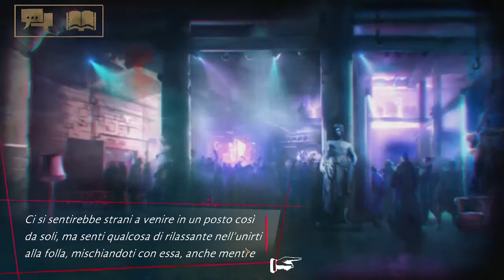Giochiamo a Vampiri la Masquerade: Coterie di New York - Ep. 1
Giocato il 25 gennaio 2022.